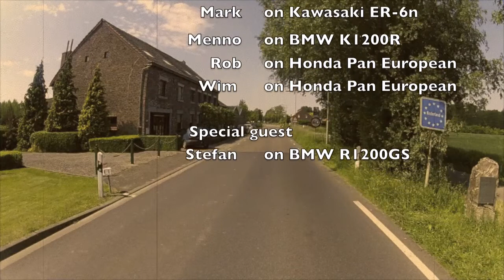Effe Eifelen, Part II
Nico heeft in Prüm, in de Eifel, een geweldig leuk jugendhotel gevonden, waarvan hij vindt dat ie het moet gebruiken voor een Tanktastocht. Wij vonden dat een uitstekend idee en hebben ons direct ingeschreven voor de Tanktastocht Special Eifel II: 25/5